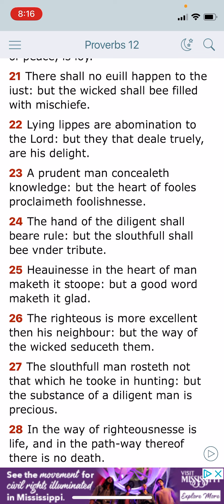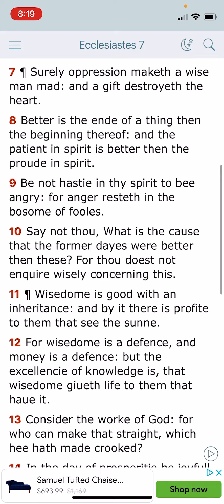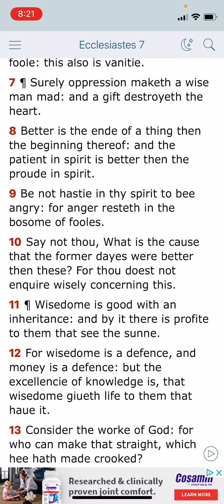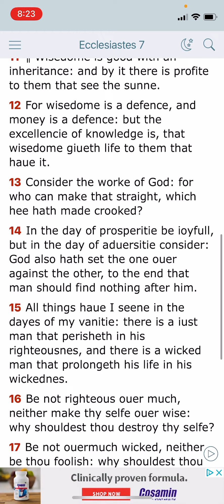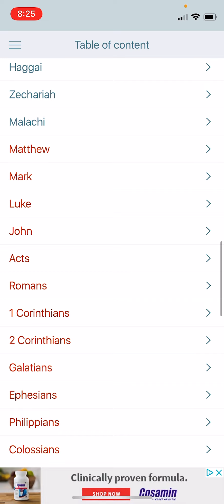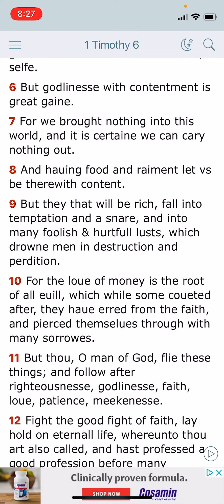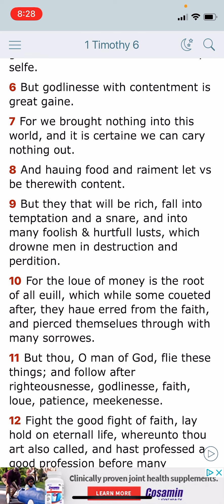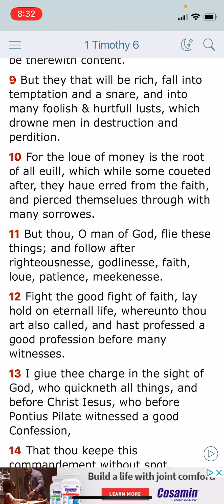A GIFT DESTROYS THE HEART